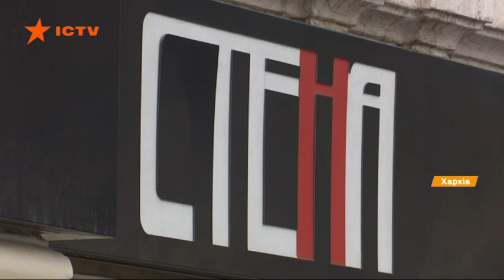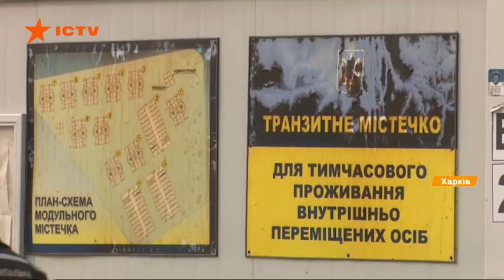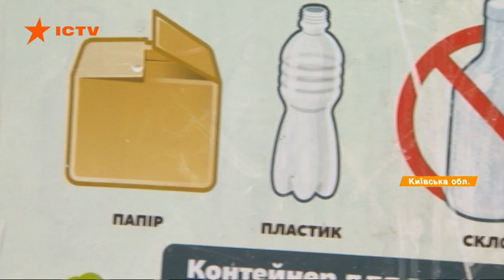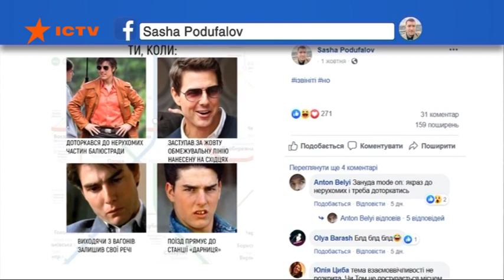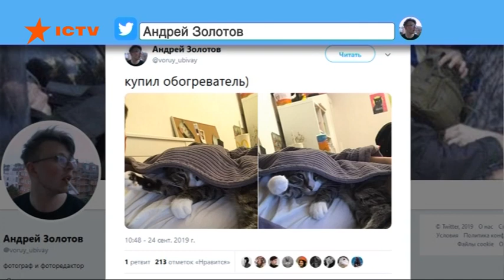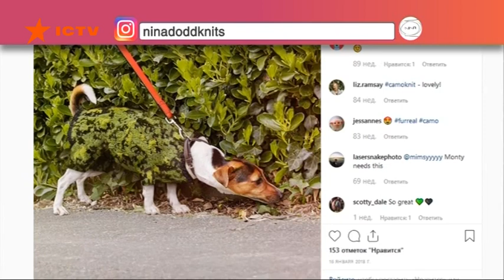Факты ICTV - Выпуск 15:45 (07.10.2019)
Факты ICTV – последние новости Украины и мира на 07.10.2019. В новом выпуске программы Факты ICTV смотрите: украинских производителей упаковки и тары обяжут ее утилизировать или перерабатывать, единичные пилотные проекты уже работают; остановить отток рабочих рук, молодежи и разумных студентов за границу - научились в Литве, там поняли экономические условия которые могут обуздать миграцию; мюнхенский Oktoberfest побил рекорд по количеству пьяных водителей авто и электросамокатов, хотя другие показатели скромнее, но заработали все равно миллиард евро.